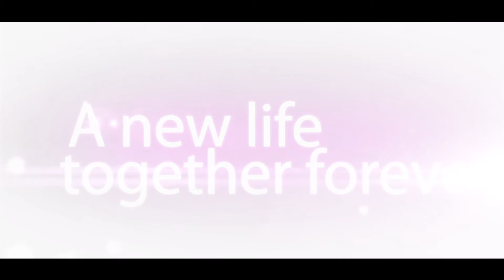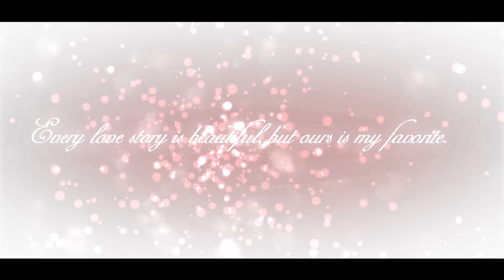Our Love story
Small capture of our Love story